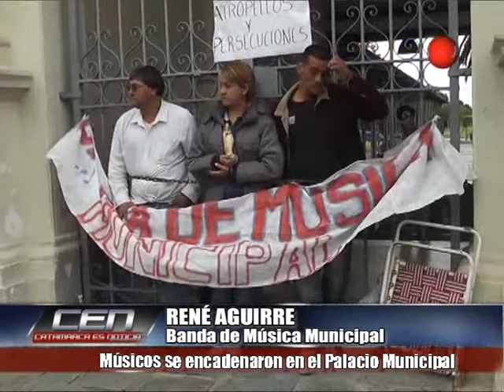Músicos se encadenaron en el Palacio Municipal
RENÉ AGUIRRE / Banda de Música Municipal